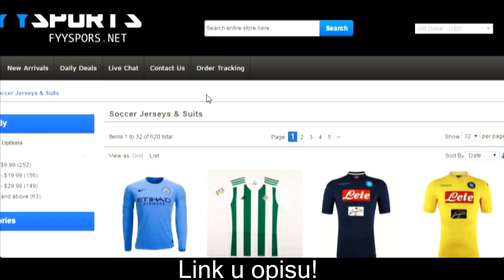BALKANSKI YOUTUBERI MI BIRAJU DRAFT! | FIFA 18 WORLD CUP MODE!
Uzivajte u novom draftu rodjaci! :D Obavezno pisite sta zelite dalje!
Dresovi za 5eura? [ idzo5 za 5% popusta]

Fan Mail:
Ilija Gardasevic
Zupa BB [Kalimanj]
Tivat
Crna Gora
85320 Tivat